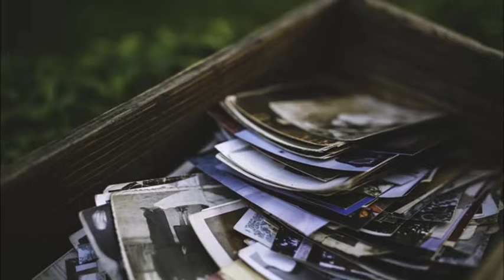"La mia vita parallela" di Martina Carfora